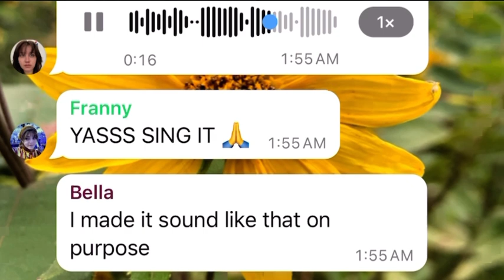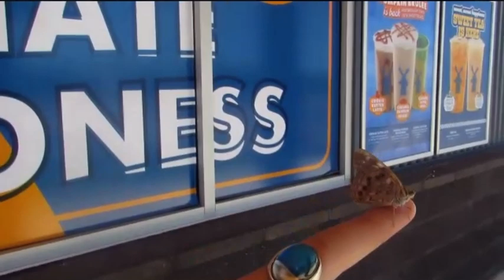BIRTHDAY WEEKEND!!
So grateful I got to spend  my birthday weekend with some amazing friends!!